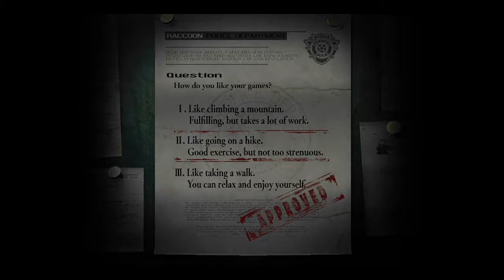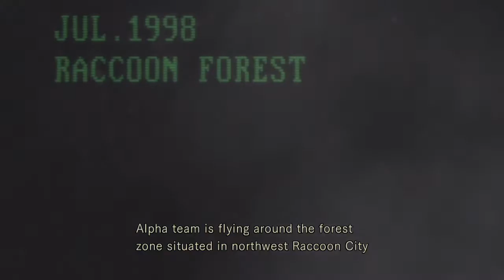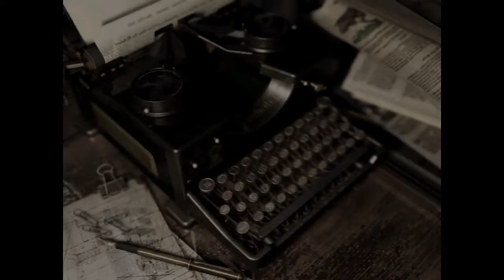Resident Evil HD Remaster Episode 1 - The Frolicking Dead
Chris and Byron are trapped in a mansion playing the HD Remastered version of Resident Evil on the PS4. Bullets and herbs are in short supply, but we found a hidden cache of puns.